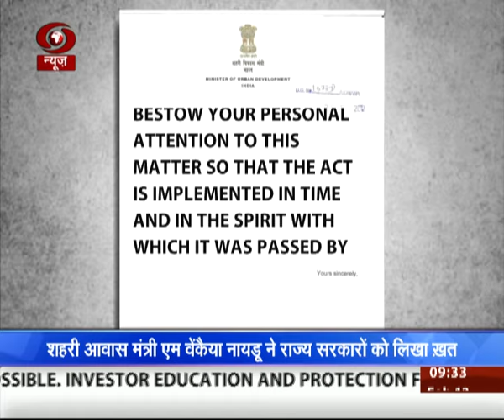Economy Today: Discussion on 'Future of Real Estate Sector' after Budget 2017